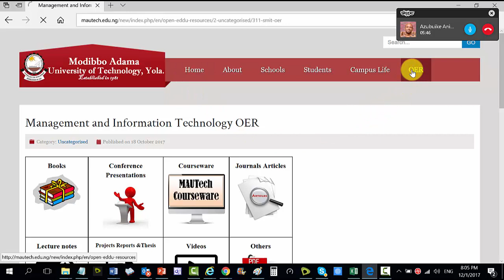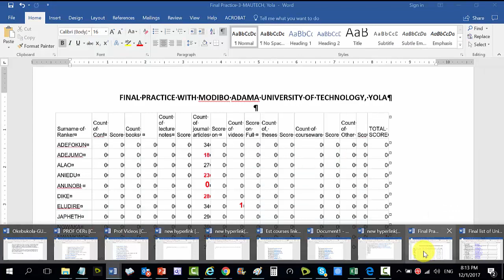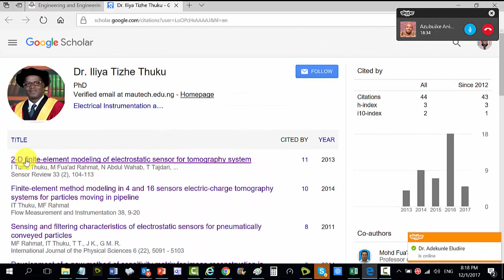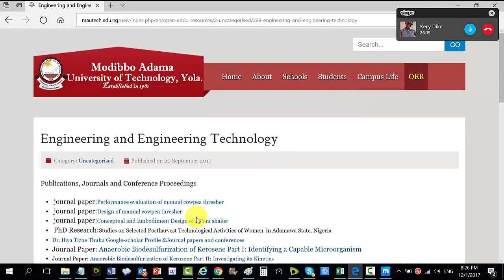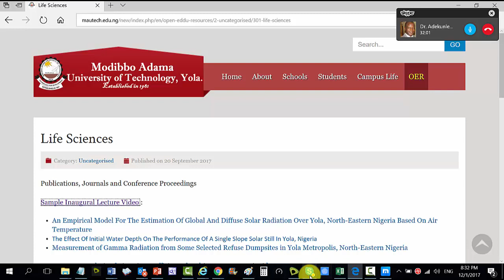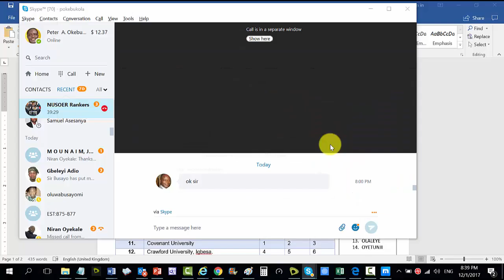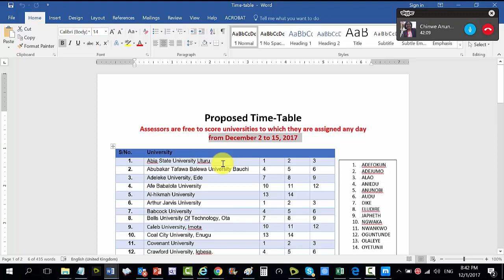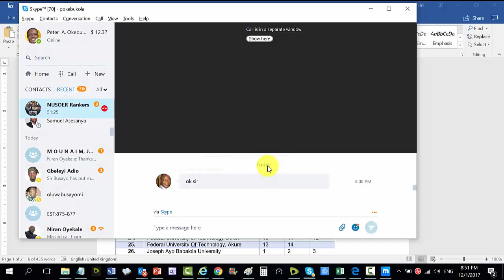Final Practice Session 3 of OER Ranking of the Nigerian Univ System Peter A Okebukola